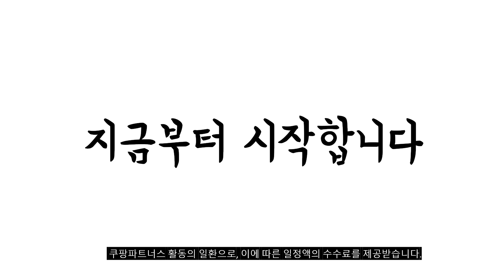2024년 불티나게 팔린 업소용냉장고 추천순위 TOP10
❤️❤️❤️ 업소용냉장고 구매 가격 평점 리뷰 정리해 봤어요! ❤️❤️❤️

[00:06]
10위. 캐리어 업소용 미니 냉동고 소형 가정용 업소용 [189,000원]

[00:11]
9위. 우성 업소용냉장고 공장직배송 직냉식 25박스 올냉장고 CWS-630R [666,040원]

[00:17]
8위. 스타리온 업소용 냉장고 유광 메탈 45박스 1/4 [1,134,700원]

[00:22]
7위. 국산 냉장 쇼케이스 FT-470Q 음료수 냉장고 업소용 [287,000원]

[00:28]
6위. 국내산 1등급 음료수냉장고 전국직접배송설치 CW-470R 냉동 냉장 [288,000원]

[00:33]
5위. 우성 업소용냉장고 공장직배송 직냉식 45박스냉동1칸냉장3칸 CWS-1243RF 45박스/메탈/냉동1칸 [962,900원]

[00:39]
4위. 스타리온 업소용 냉장고 유광 메탈 45박스 1/2 [1,194,880원]

[00:44]
3위. 업소용 음료수 술냉장고 UNI-D465RF 화이트/블랙 420L UNI-D465RF [369,000원]

[00:50]
2위. 하이얼 쇼케이스 냉장고 방문설치 HSC248MHB [418,530원]

[00:55]
1위. 지역별착불배송비) 음료수 냉장고 국산 프리탑 FT-470R 냉장 [293,000원]